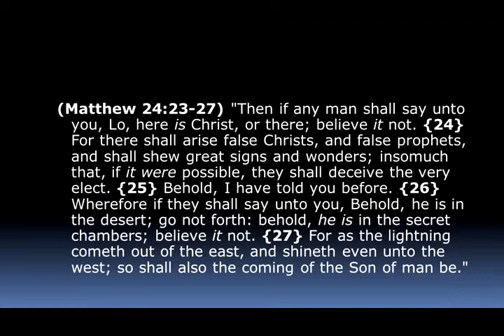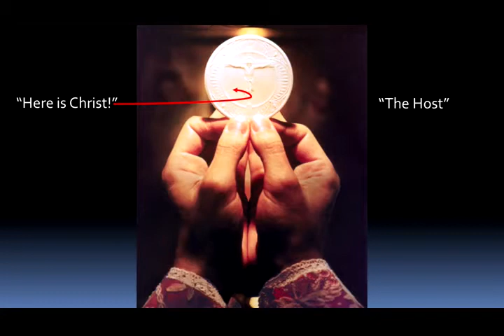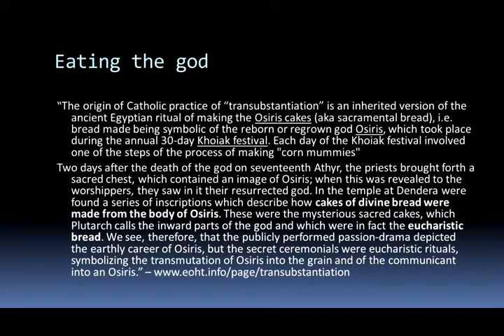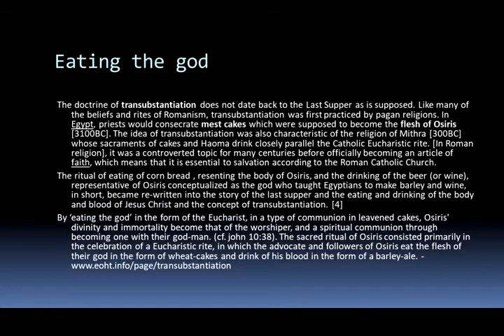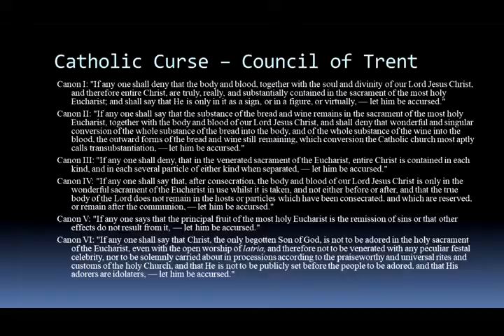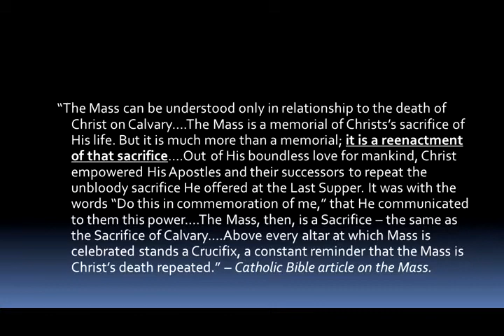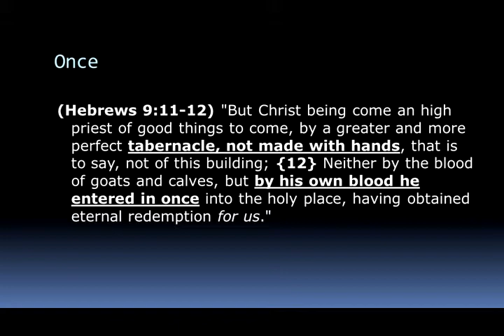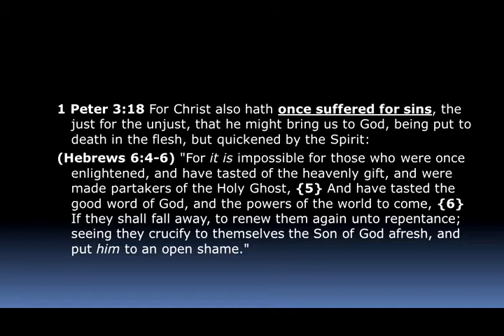Matthew 24 - The Curse of the Eucharist- Mike Hoggard